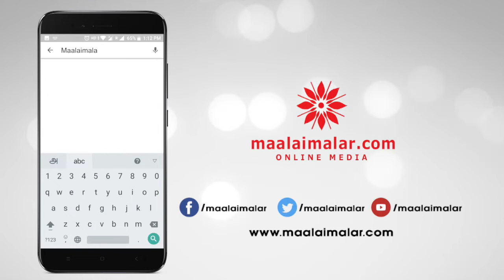Marainthirunthu Paarkum Marmam Enna Team Meet | Dhruvva | Aishwarya Dutta | Rahesh | Achu